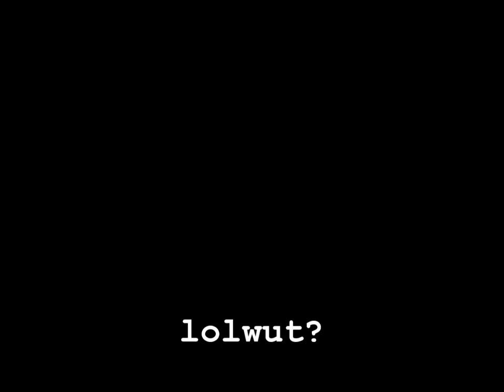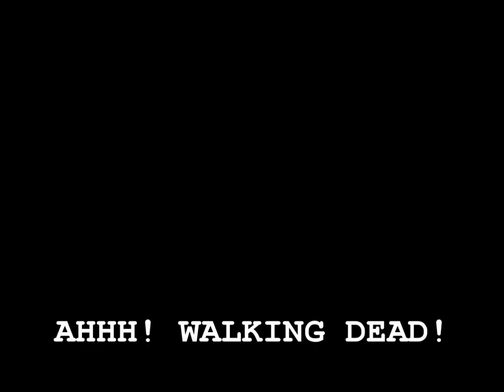Life Of A Noob (Minecraft PE Machinima)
Hey what's going on youtube? Today I got some cool machinima for you guys. It took much effort and editing so please don't hate :P This is my 1st ever machinima so if you guys enjoy it then tell me to make more and give ideas in the comments!
It's free and you can just make my day!